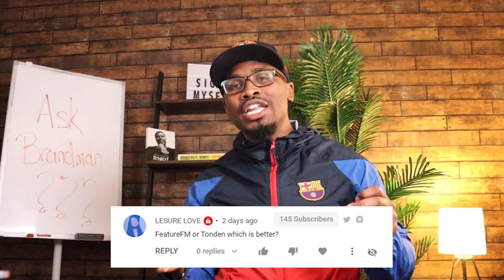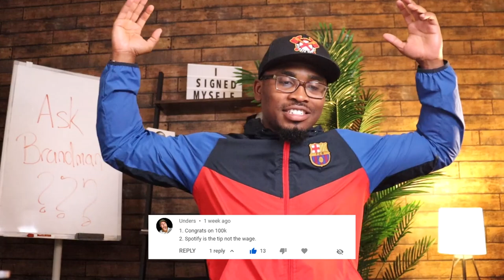Do Streaming Advertising Tools Boost Campaigns? | AskBrandman 009